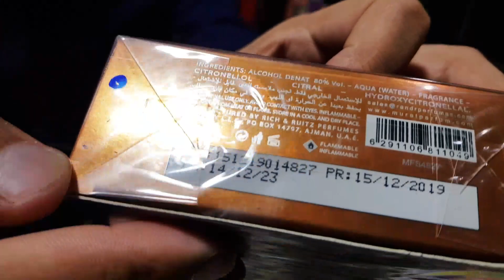mural in brown perfume ✓best perfume for men in pakistan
Details:
Kemei English Instructions READ CA